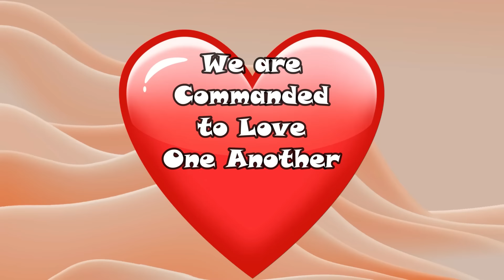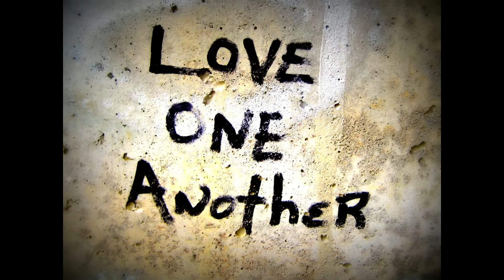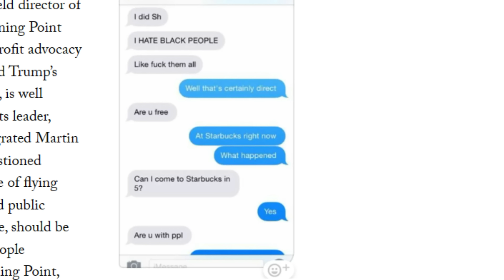The Problem With the Convenient Negro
Supreme Court Justice, Clarence Thomas, is the convenient Negro. He does everything within his power to uphold White Supremacy and does nothing that would benefit his ethnic group, Black Americans.